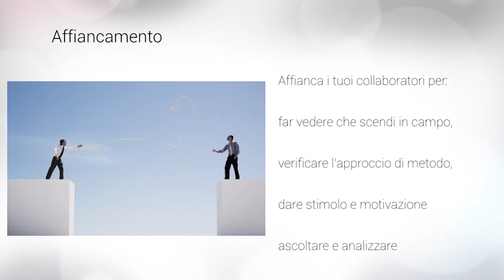Management in pratica: superare contesti difficili | Corso in HD | Lezione 27 | Affiancamento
Management in pratica: superare contesti difficili - di Miscoria & Patti

** LISTA CAPITOLI **

CAPITOLO 1: Da iniziativa a progetto

1.1 Ti chiedono miracoli?
1.2 Manager oggi: da gestore ad innovatore
1.3 Progetti non iniziative estemporanee
1.4 Strutturare il progetto
1.5 Il cruscotto
1.6 Il tuo apprezzamento

CAPITOLO 2: Efficacia della leadership

2.1 Autorevoli ed efficaci
2.2 Lo sviluppo della leadership
2.3 Ottenere il consenso
2.4 Rispetto, fiducia, coinvolgimento
2.5 Il rapporto con le persone
2.6 Le vittorie e le sconfitte

CAPITOLO 3: Stile direttivo e coinvolgimento

3.1 L’efficacia dello stile direttivo
3.2 Responsabilizzare il collaboratore
3.3 Sostegno e delega
3.4 Motivazione intrinseca ed estrinseca
3.5 Indirizzare l’impegno
3.6 Mettere le persone in competizione con sé stesse
3.7 L’intervento correttivo e motivazionale

CAPITOLO 4: Creare la squadra

4.1 Da gruppo a squadra
4.2 Squadra e clima di lavoro
4.3 Definire il modello - valori
4.4 Definire il modello – accordi e comportamenti
4.5 Sviluppare la capacità di essere e fare squadra

CAPITOLO 5: Definizione e negoziazione obiettivi

5.1 Obiettivo: elemento stimolante o ansiogeno?
5.2 Comunicare e condividere obiettivi di team
5.3 Affiancare i collaboratori

CAPITOLO 6: STILE ED EFFICACIA NEGOZIALE

6.1 Cosa vuol dire negoziare
6.2 Accordo, non compromesso
6.3 Il tuo stile negoziale
6.4 Preparare la negoziazione
6.5 Le 10 tecniche per una negoziazione efficace

CAPITOLO 7: Organizzazione e approccio di metodo

7.1 La pianificazione delle attività
7.2 L’efficienza organizzativa
7.3 La gestione e la difesa del tempo
7.4 L’allineamento con la squadra

CAPITOLO 8: Proattività e cambiamento

8.1 Innovare cosa
8.2 Riflessioni preliminari
8.3 Il cambiamento: promuoverlo e sostenerlo
8.4 Il processo evolutivo

CAPITOLO 9: Excellent Execution

9.1 Miglioramento continuo
9.2 Stimolare la crescita
9.3 Snellire e semplificare
9.4 Gestire le criticità

CAPITOLO 10: Coaching

10.1 Riconoscere il talento
10.2 Cosa vuol dire fare coaching
10.3 Le abilità di un coach
10.4 Coaching & Self coaching
10.5 Una squadra preparata a sfide sempre più ambiziose

*** PER APPROFONDIRE ***